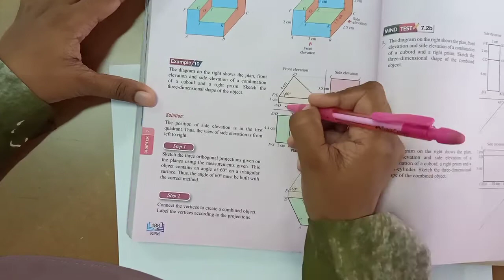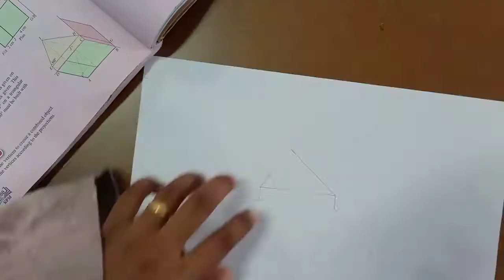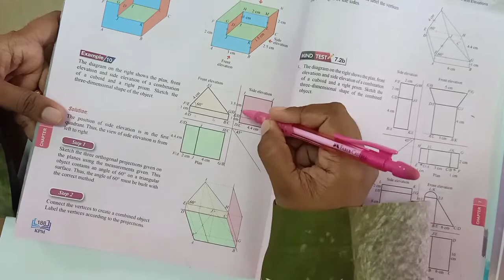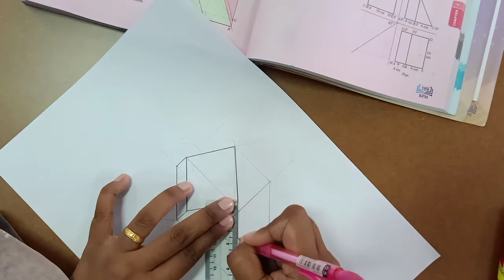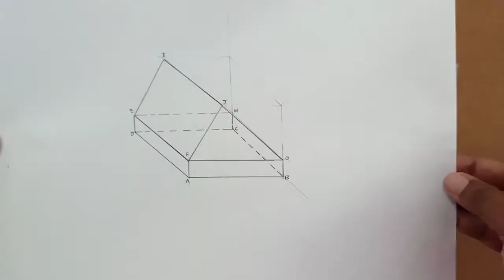How to draw three dimensional shape of object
Example 10